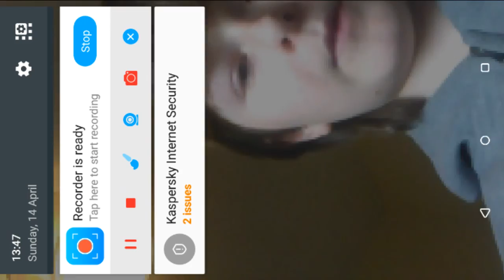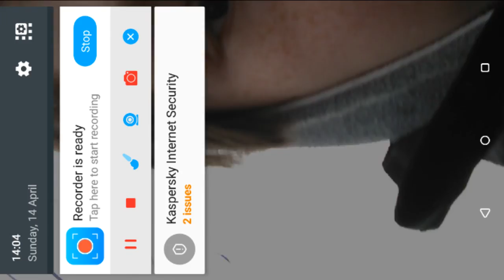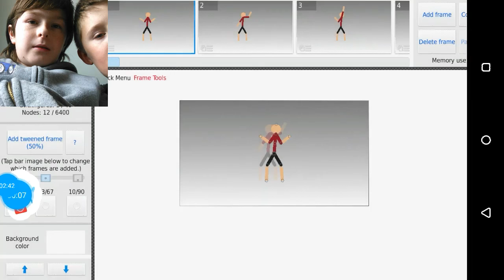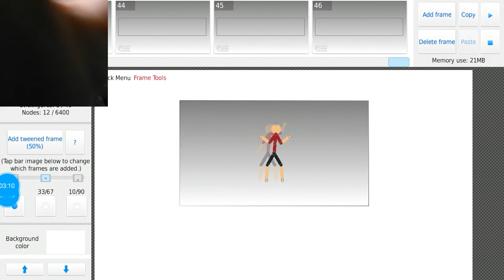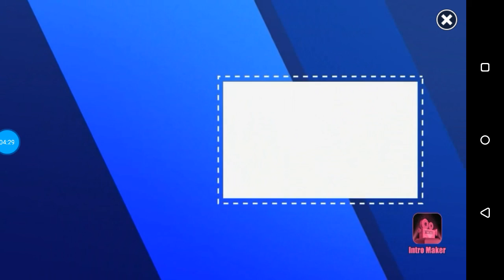Reaction to most liked vid